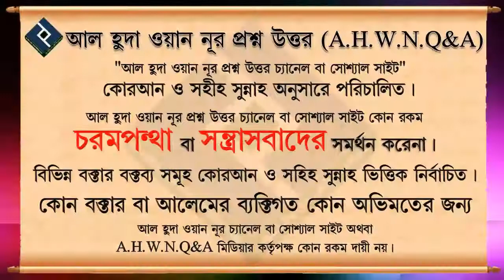রাসূলের যুগে মাইক না থাকা সত্ত্বেও মৃত্যুর সংবাদ প্রচার নিষিদ্ধ ছিলো কেন ᴴᴰ┇শায়েখ আবদুল্লাহ আল কাফি